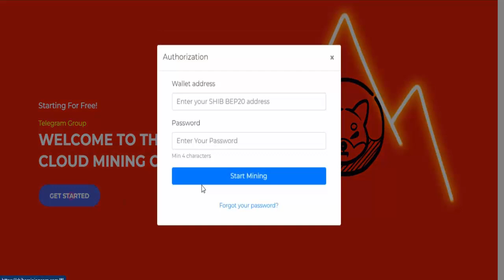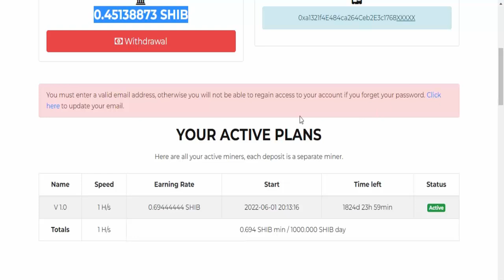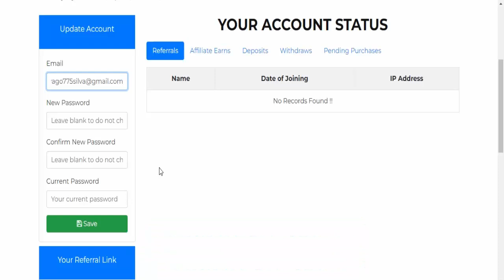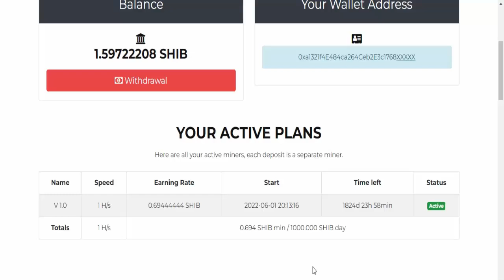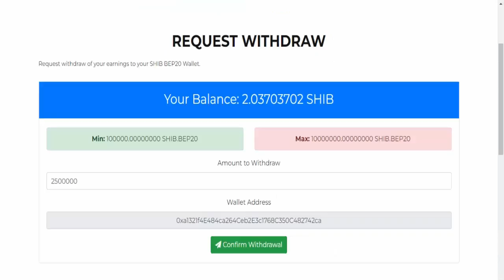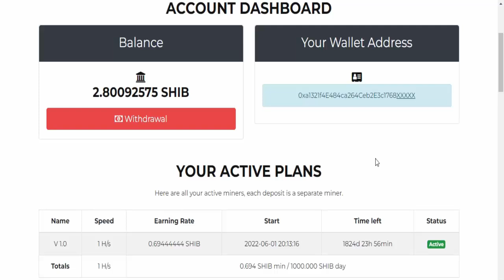GANHE 1.0000.000 CRIPTOMOEDAS POR DIA ( GRÁTIS SEM INVESTIR NADA ) Como ganhar dinheiro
⚡Mais Vídeos Para Você Ganhar Sem Investir;

⚡Descrição;
Você não precisa ser um grande vendedor global de todos os tempos ou se quer um dos maiores nerd de negocios para ganhar dinheiro grátis todo dia, acesse GANHE 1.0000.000 CRIPTOMOEDAS POR DIA ( GRÁTIS SEM INVESTIR NADA ) Como ganhar dinheiro com a mineração de criptomoedas na internet, acesse ganhe USD nessa mineradora é dinheiro extra e renda passiva todo dia.

Tags;
mineradora de criptomoedas,
minerar criptomoedas,
como minerar bitcoin,
minerar bitcoin,
ganhar criptomoedas,